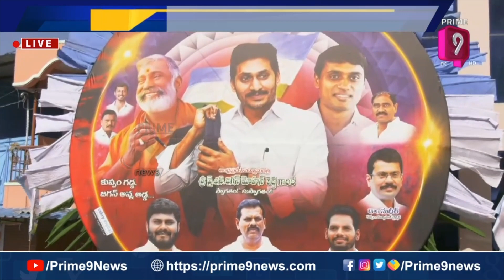కుప్పంలో అడుగు పెట్టనున్న సీఎం | YS Jagan Kuppam Tour LIVE Updates | Prime9 News